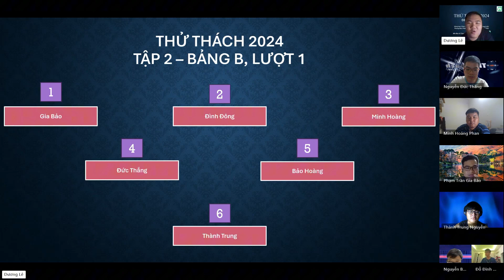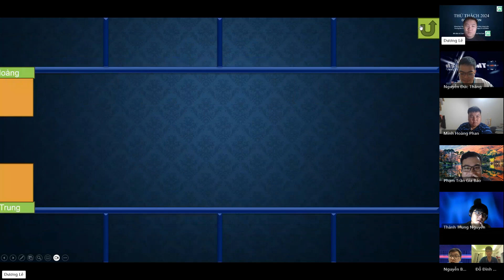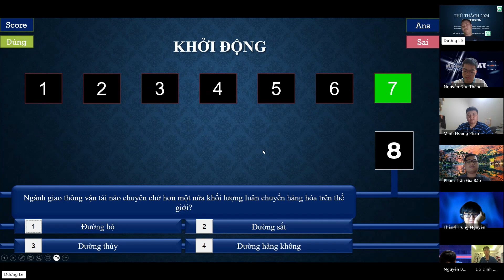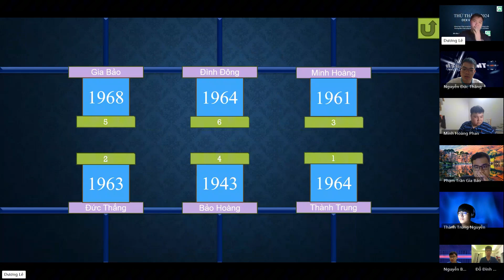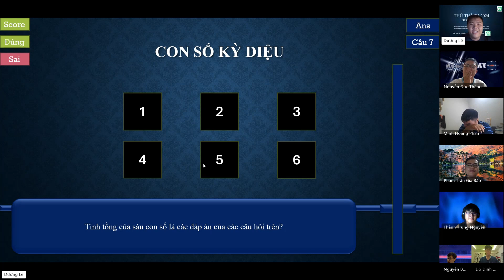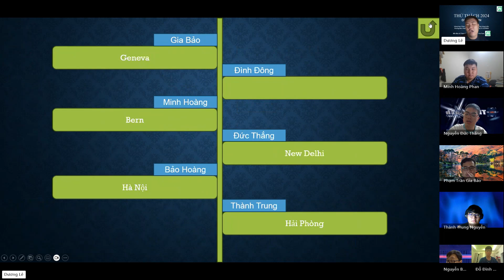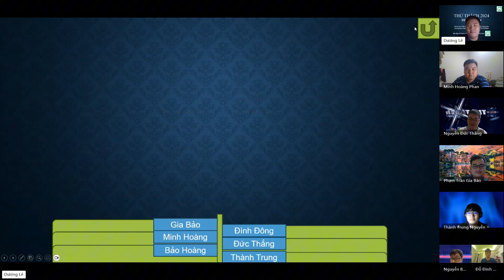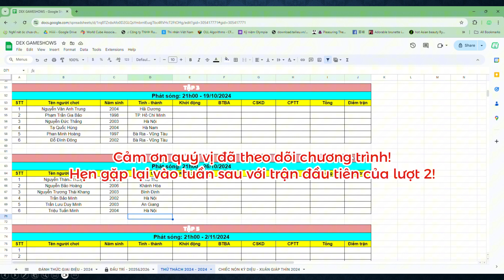THỬ THÁCH 2024 DEX VERSION - Tập 2 (12/10/2024) - B1: Thế trận một chiều, đánh rơi điểm phút cuối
Tadaaa! Trong không khí cả nước đang ngóng chờ trận Chung kết năm của Đường lên đỉnh Olympia 2024, Thử Thách 2024 sẽ quay trở lại trong tuần này với sáu người chơi còn lại ở bảng B.

Bảng B của lượt 1 gồm những người chơi:
1: Phạm Trần Gia Bảo - Đại học Văn Hiến, TP. Hồ Chí Minh
2: Đỗ Đình Đông - Đại học Việt Đức, Bình Dương
3: Phan Minh Hoàng - Cựu sinh viên Đại học Bách khoa - Đại học Quốc gia TP. Hồ Chí Minh, TP. Hồ Chí Minh
4: Nguyễn Đức Thắng - Đại học Xây dựng Hà Nội, Hà Nội
5: Nguyễn Bảo Hoàng - Đại học Nha Trang, Khánh Hòa
6: Nguyễn Thành Trung - Tiệm bánh Thành Trung Bakery, Đà Nẵng

Một trận đấu nảy lửa đang chờ chúng ta ở phía trước. Ai sẽ giành được 4 điểm trận trong trận đấu này và có những lợi thế ban đầu trong cuộc đua vào Top 6?
ĐÓN XEM: Thử Thách 2024 Dex Version - Tập 2
21h00 Thứ bảy, ngày 12/10/2024 trên kênh YouTube Le Duong
Mọi ý kiến đóng góp xin gửi về các địa chỉ sau:
- Messenger: Messenger của fanpage DEX GAMESHOWS & MUSIC